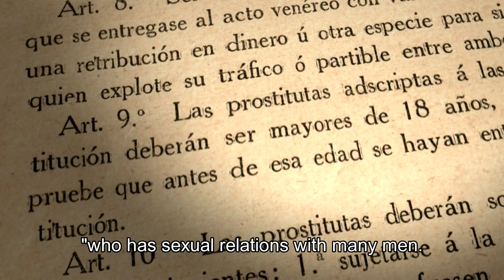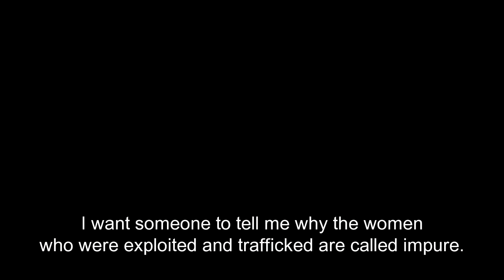The Impure - Trailer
Thousands of Jewish women were brought to Argentinian brothels from Eastern Europe in the early 20th century. Their pimps, also Jewish, were regarded as "impure" by the "normative" Jewish community. So were the unfortunate women. Through his own  family story, the director unveils the complex relationship between the women trafficking organizations and the rest of the Jewish community which was deeply ashamed by their co-religionists activities while enjoying their economic riches.

Producers: Yael Abecassis, Hillel Roseman,  Shlomo Slutzky
Director: Daniel Najenson
Script: Daniel Najenson, Malen Azzam, Tal Shefi
Editor: Tal Shefi
Cinematographer: Carla Stella, Idan Glikzelig
Original Music: Leandro Drago, Heber Schaff
World Sales: Go2Films